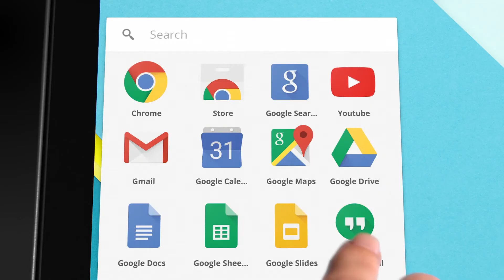Google - Samus 54sec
-15 lufs